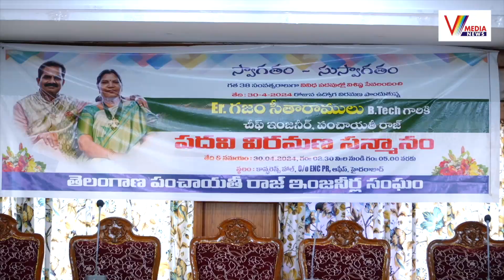సేవల్లో గొప్ప | Panchayat Raj Dept TS | Gajam Seetharamulu Chief Engineer Retirement Program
Watch Now : సేవల్లో గొప్ప | Panchayat Raj Dept TS | Gajam Seetharamulu Chief Engineer Retirement Program | V Media News